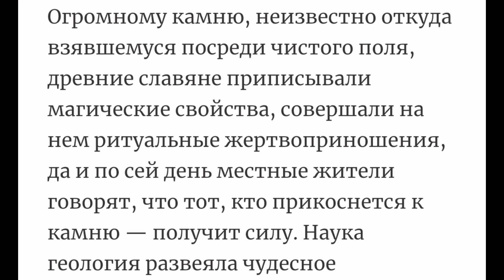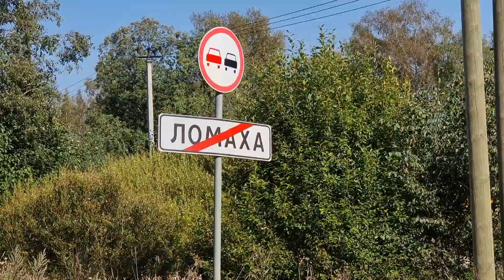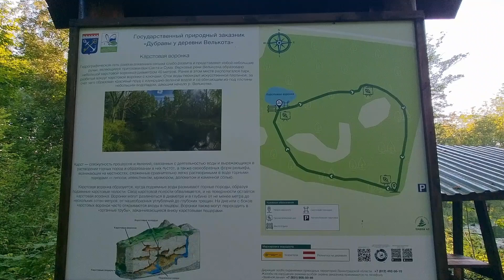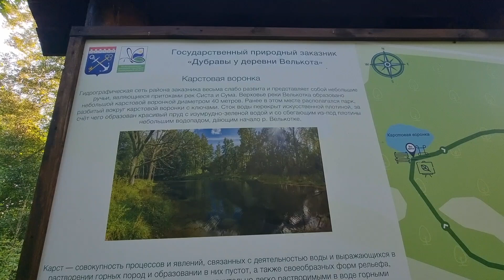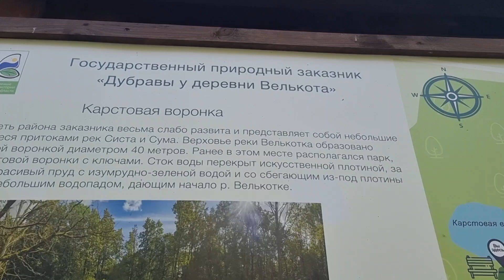Мегалиты Ленинградской области. Валун " Русич".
Продолжаем исследование огромных валунов ( по совместительству сакральных мест) Ленинградской  области.